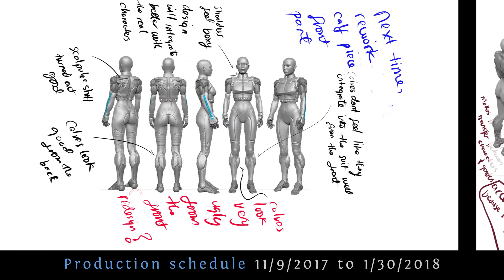Battle Suit Conception and Development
A short video to showcase the development of the ION KNI battle suit.